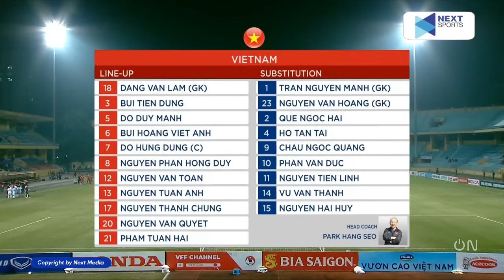🔴Việt Nam - Philippines | Giao Hữu | Bài Test Thể Lực Trước Thềm Vòng Loại WC